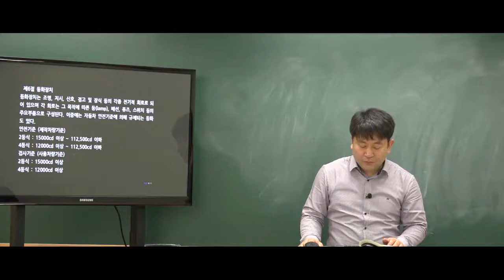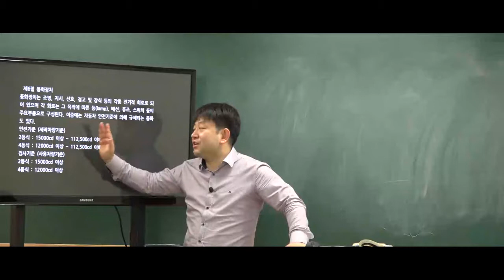9급운전직공무원 자동차구조원리 '안전기준지역'